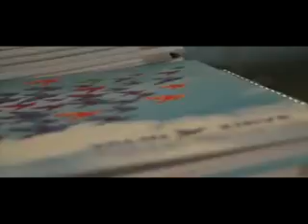Yalın Zirve Hazırlıklar